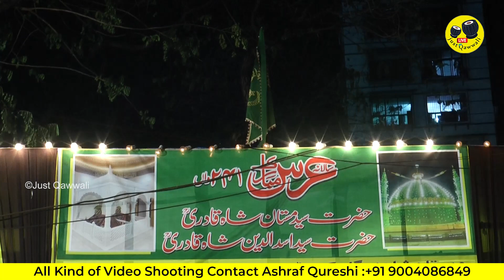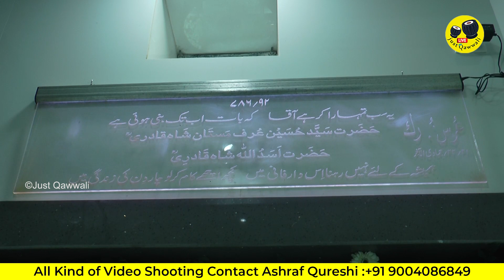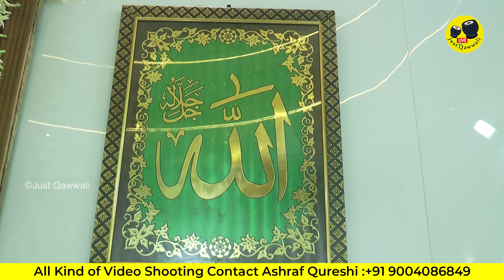Mastan Shah Baba Ka Urs Mubarak 2023 | Bargarh Urs Qawwali | Timu Gulfam Qawwali_7